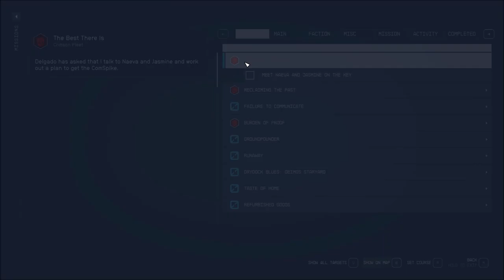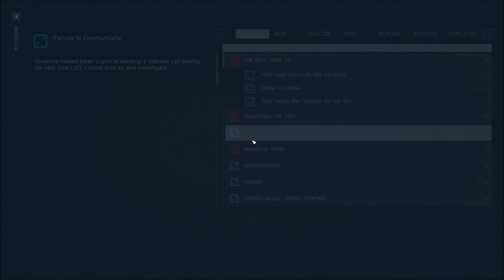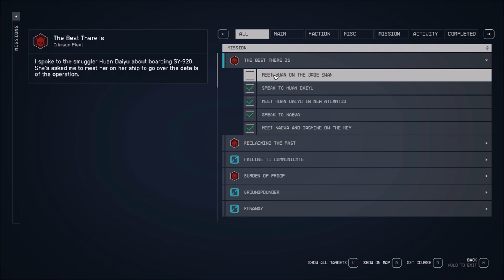Let's Play Starfield (Blind), Part 92: The Best There Is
(Part 1 of 8) We meet Huan Daiyu, who will take us in her ship to obtain the ComSpike, which can hopefully help us find Jasper Kryx's ship.